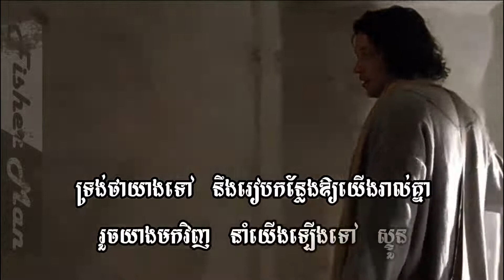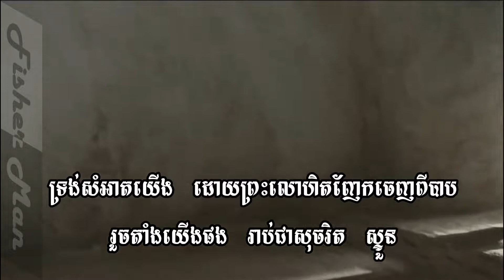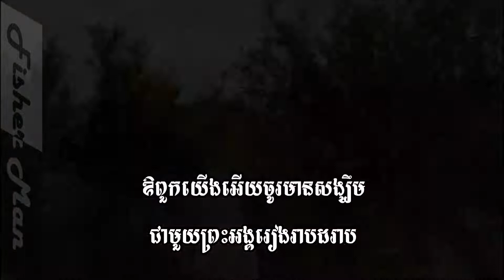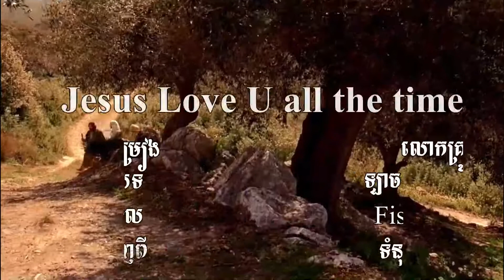ទ្រង់ទៅរៀបកន្លែងឱ្យយើង ។ Vol # 144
v=JVYergcOeBY&list=PLy0KJrauYGK2PiTTHrZPAvzotDtE-
ROzm&index=1

v=D6Cw15FVSic&list=PLy0KJrauYGK1VHAaWWcHH-u-Mg4BfCouk